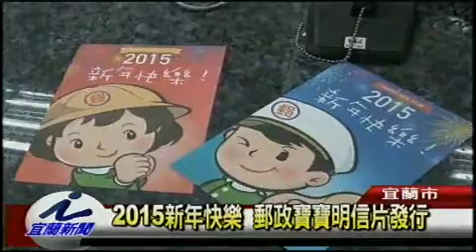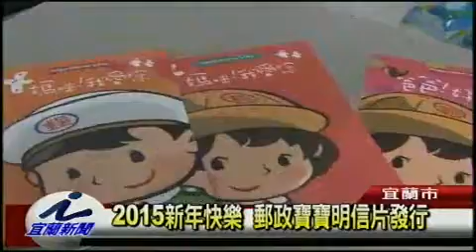2015新年快樂 郵政寶寶明信片發行